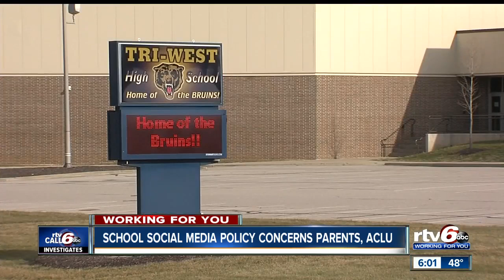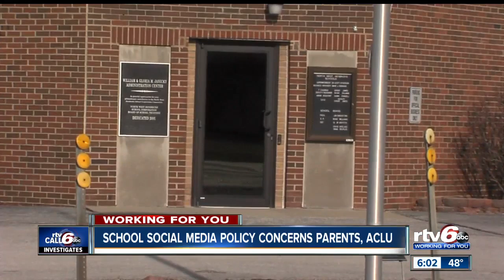School social media policy concerns parents, ACLU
Parents in Hendricks County are raising concerns about a local school district's policy that takes aim at what parents say on social media.